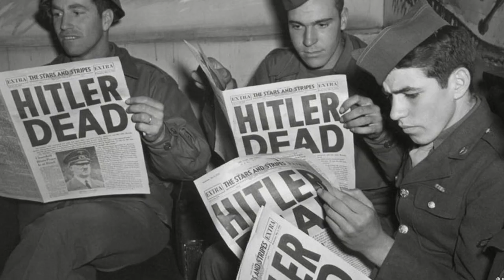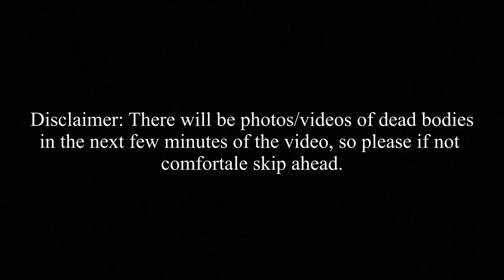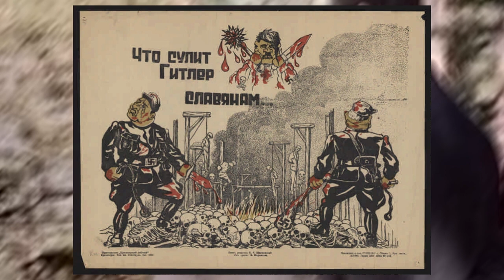Why Did Nazi Leader's Kill Themselves?